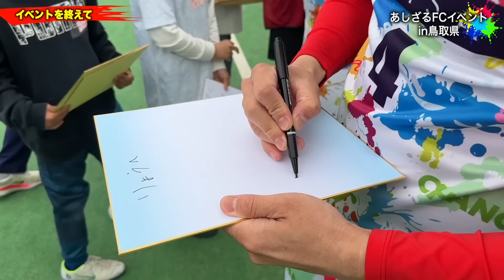【ガチ】あしざるFC初イベントで子どもに本気出して大人げ無さすぎたww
【のぶくん】

あしざるFCとして初めてのイベントでした！
子どもたちにも元気もらったし、大人の方とも本気で楽しんでボール蹴れて本当に楽しかった！

実際に会って喋ることで身近にファンの存在を感じれてまた頑張ろうと思えた！
よっしゃ！マジでがんばろ！絶対100万人いくぞー！！！

あしざるFCは今年中に100万人目指してます！

351,500人

(2023/12/31までに100万人突破します！)

【最後に】

あしざるFCは、2023年中までに
「フットサルを日本一のスポーツに」
この夢を追いかけています。

【ユニフォームサプライヤー】
MOSH